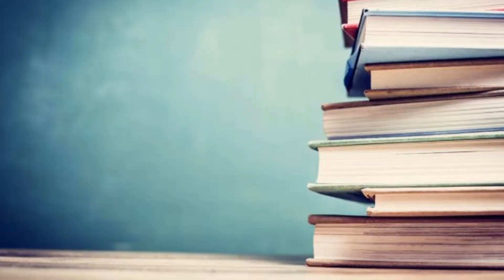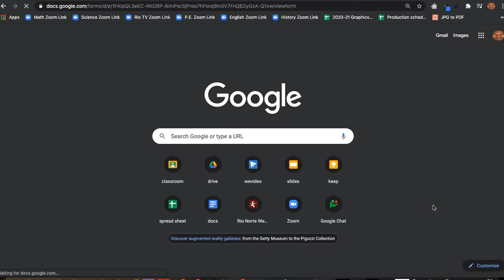RioTV - May 25, 2021